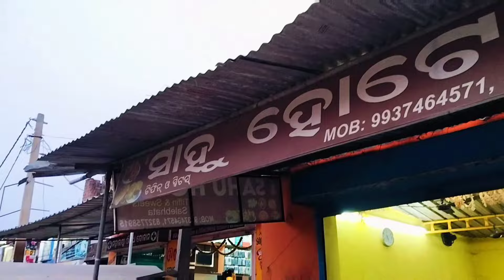MAA DELA SURPRISE PRACHI KE/ମା ଘରୁ ବିଦା ନେଲେ ଜ୍ୟୋତ୍ସ୍ନା/ ସମକୁ ଚିନ୍ହି ଥିବୁ ଆଉ ପଳେଇ ଆସଲେ ଦୁଃଖ ଲାଗସୀ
Hello Viewers I am Dinabandhu Sikha , This is My 2nd new Vlog Channel "Dina Art Vlog" Kildly Support again Like Dina Art (1st youtube Channel)